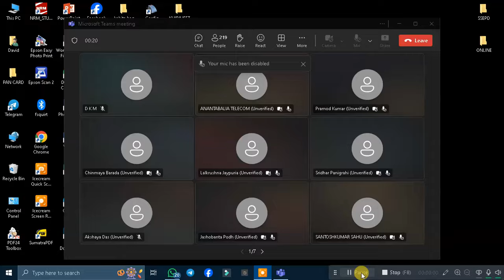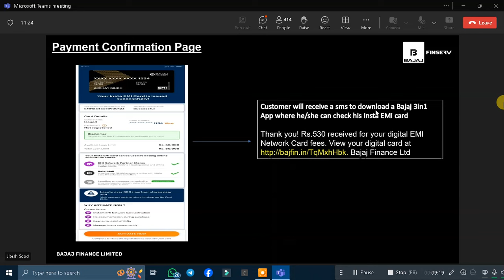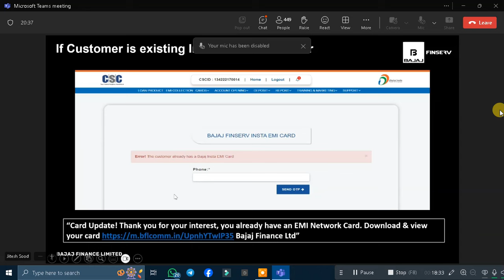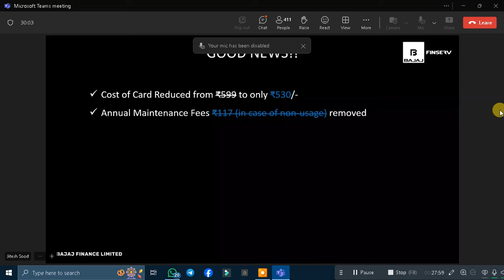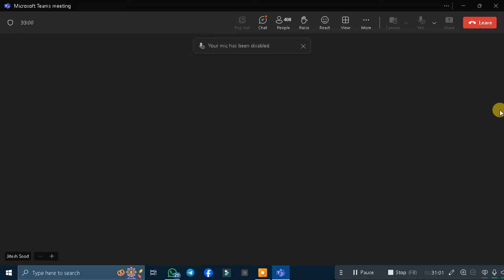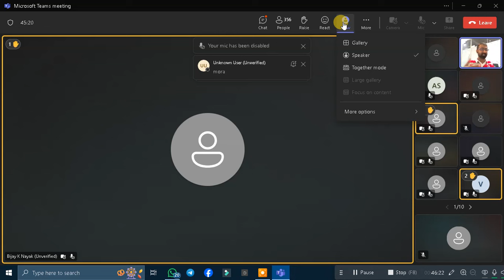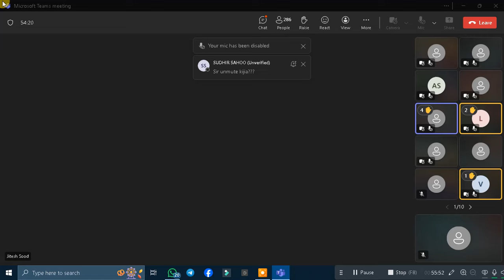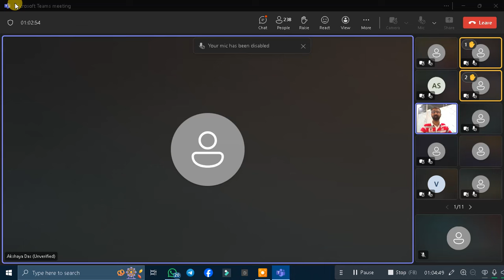CSC ରେ Bajaj Insta EMI Card ଆରମ୍ଭ ହେଲା | VLE କମିଶନ ₹287/- Registration Start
CSC ରେ Bajaj Insta EMI Card ଆରମ୍ଭ ହେଲା | VLE କମିଶନ ₹287/- Registration Start | Bajaj Insta EMI Card | CSC Bajaj Insta EMI CARD Apply Full process | BAJAJ INSTA EMI CARD csc cscvle cscnewupdate cscnews cscnewservices bajajemicard bajajemi | Bajaj Finance Card Kaise Banaye CSC se| Bajaj Finserv EMI Card | Bajaj Finance EMI Card Kaise Banaye

csc bajaj insta emi card,
csc bajaj insta emi card apply,
csc bajaj emi card,
csc bajaj emi card apply,
csc update,
csc new update,
csc,
csc update today,
bajaj card online apply
bajaj card online apply free
bajaj card online apply kaise kare
bajaj finserv emi card online apply
bajaj card
bajaj card apply online
bajaj finserv
bajaj
bajaj insta emi card kaise banaye csc se
bajaj finserv card kaise banaye
bajaj finserv emi card kaise banaye
bajaj finserv card kaise banaen
bajaj emi card csc se kaise banaye
csc se bajaj emi card kaise banaye
bajaj finserv emi card kaise banaye new 2024
bajaj finserv instant emi card
bajaj finserv insta emi card
bajaj card kaise banaye
bajaj finserv emi card limit kaise badhaye